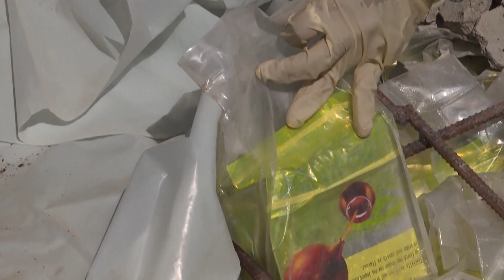Thai police crack open replica Easter Island statue and find crystal meth shipment to Taiwan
Police in Thailand have found 200kg (440lbs) of crystal methamphetamine hidden inside one of six replica Easter Island statues that was allegedly being sent to Taiwan. The illegal drugs shipment was turned up during a June 8, 2022, raid in the port city of Laem Chabang near Bangkok. Officers became suspicious when they learned that the statue did not appear at a planned exhibit after it arrived from Taiwan, and they intercepted the item while it was awaiting shipment back to the island. Arrest warrants are pending for suspects wanted in connection to the crystal meth smuggling case.